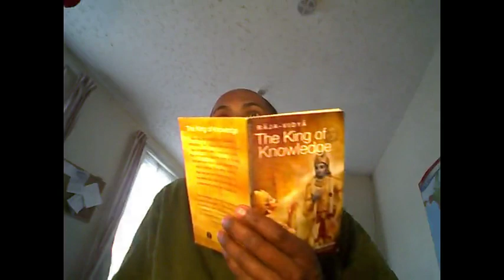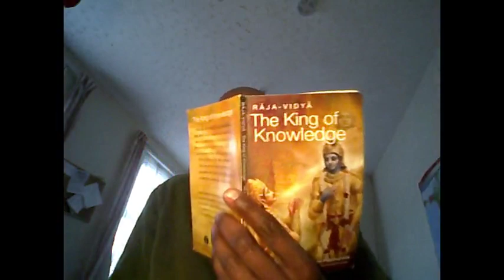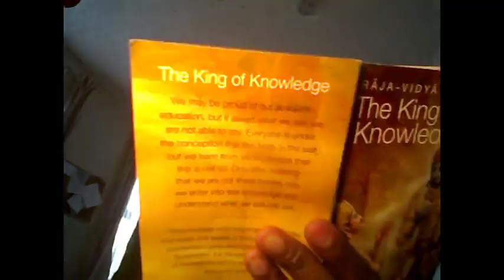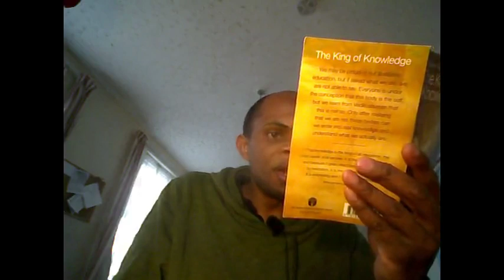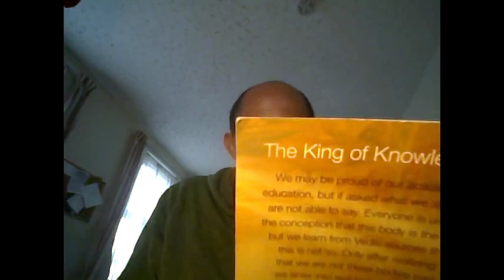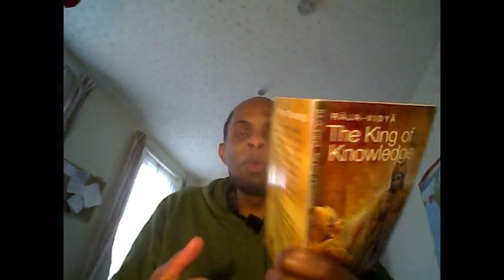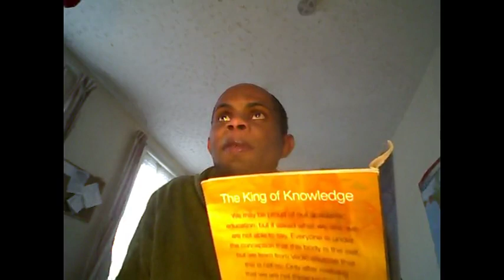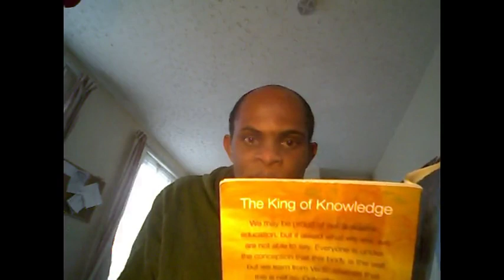Krishna saying anyone doing charity work are stupid!!!1